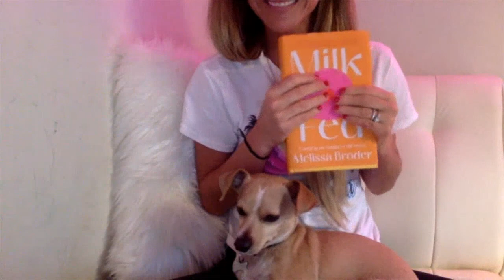Milk Fed: An Evening with Melissa Broder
MILK FED tells a tale of appetites: physical hunger, sexual desire, spiritual longing, and the ways that we as humans can compartmentalize these so often interdependent instincts. Hear from author Melissa Broder!